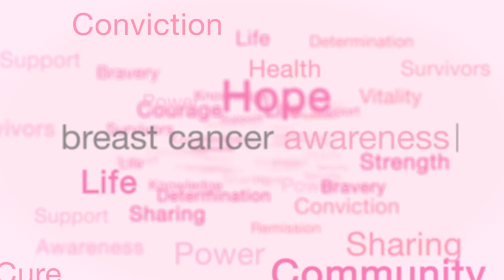Every Action Counts. What's Yours?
Our powerful new Campaign celebrates all the things we do, big or small, in the fight against breast cancer. Action can mean different things to different people. Whether a person proudly wears a Pink Ribbon in honor of a friend, reminds a loved one to schedule her yearly appointments, donates to research or volunteers, every effort truly has meaning and when we join together, we can achieve significantly greater impact.
For every action submitted on BCAcampaign.com or unique post on Instagram or Twitter with BCAstrength between October 1, 2015 and World Cancer Day on February 4, 2016, The Estée Lauder Companies will donate $25 to fund a half-hour of breast cancer research through the Breast Cancer Research Foundation (BCRF), with the goal of funding up to 500 research hours ($25,000). This is just one part of our global fundraising efforts to raise $6 million in support of breast cancer research, education and medical services this year.